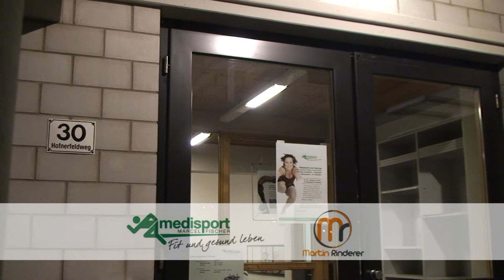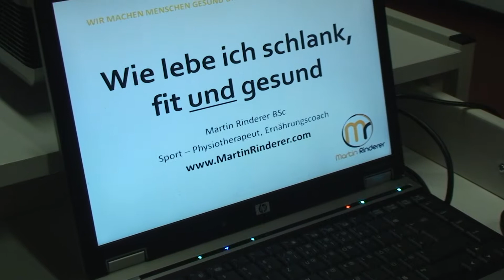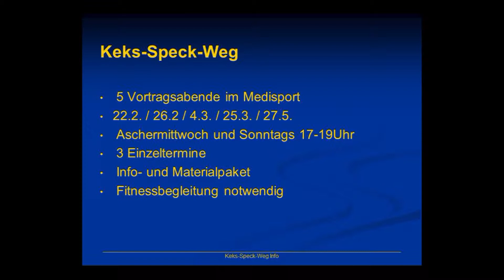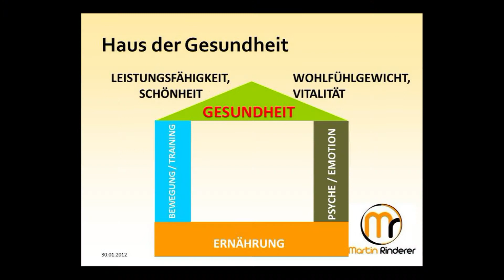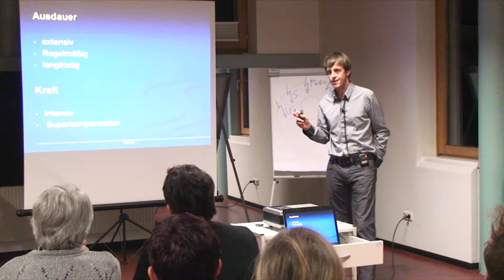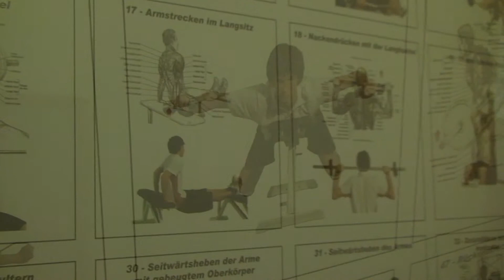Impulsvortrag mit Marcel Fischer und Martin Rinderer im Medisport Frastanz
Tolle Zusammenfassung eines abwechslungsreichen Gesundheitsvortrages mit Sport-Physiotherapeut Marcel Fischer (Inhaber Medisport Frastanz) und Ernährungscoach Martin Rinderer (Inhaber MR Vitalcoaching). Richtlinien einer optimalen, zeitgerechten Ernährung und das Aufräumen mit Halbwahrheiten und Ernährungslügen, wie auch das Sensibilisieren für wissenschaftlich fundierte Ernährungskriterien waren Teil des Vortrages von Martin Rinderer. Marcel Fischer ging dann mehr ins Detail zu gezieltem Ausdauertraining, warum Muskelkräftigung so entscheidend für unsere Gesundheit ist und wie man es heute umsetzen kann.